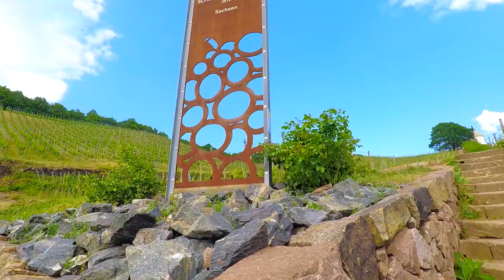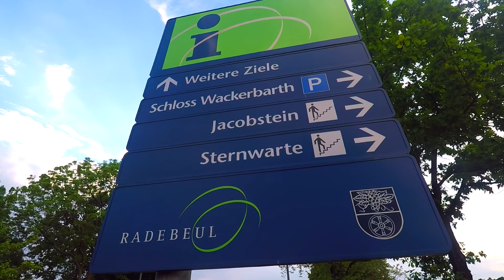VISITED a VINEYARD in GERMANY with MY NAME IN IT!!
THURSDAY was Fathers day in Germany, but I used it to go and celebrate my name by going just out of Dresden to a Vineyard which has a section of it called. JACOBstein!! Awesome!